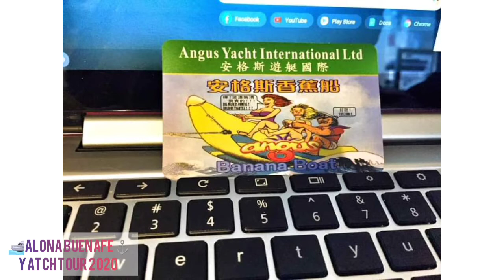🎬HULING HIRIT SA TAG ARAW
Hi Alona Buenafe

OCT.11,2020 TRIP ng barkada at huling hirit ng summer dito sa hong kong,kaya gala din pag may time mga bhes and keep safe.